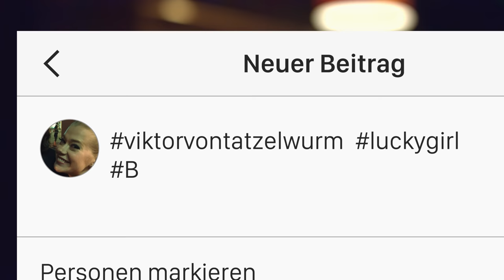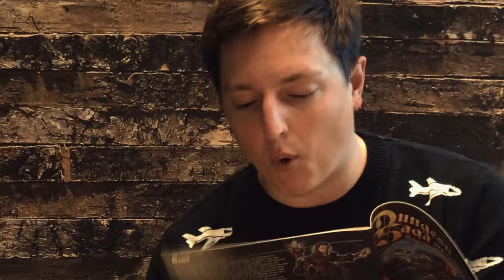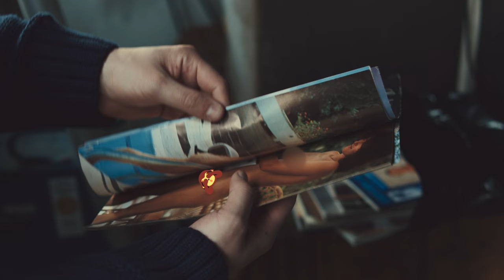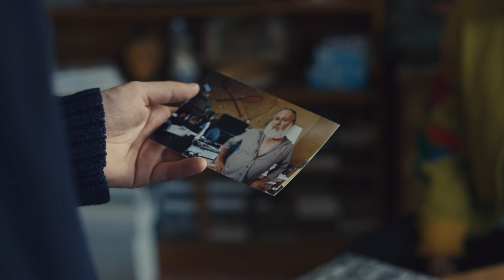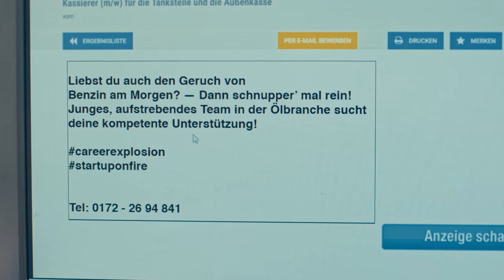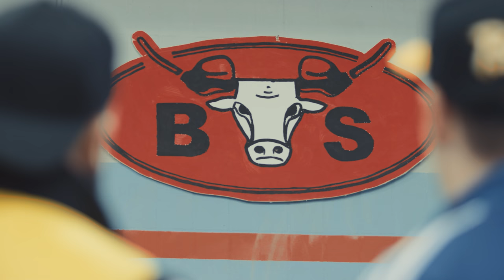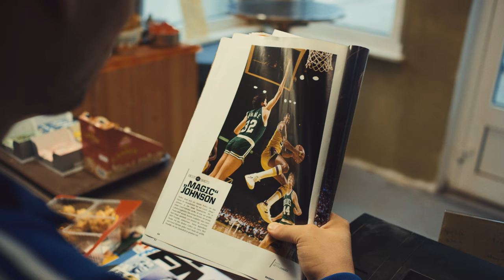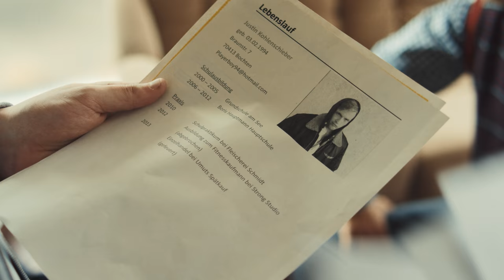When life hands you a gas station... – Bullsprit Ep 1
Three boys inherit a gas station and are facing a tough challenge.

To see if Premium is available in your country,

0:00 The Story Begins
5:26 The Petrol Station
9:28 Next Steps
11:54 Business Reports
16:24 Trouble
23:56 Looking For Employees
27:07 Thieves
31:04 New Help